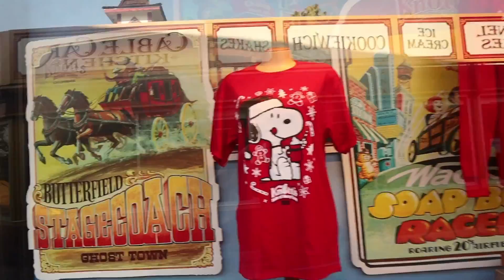Good Morning from Knott’s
It’s 10am and just had a cup of coffee. decided to take a stroll to the market place and see what’s open and to chat a bit.